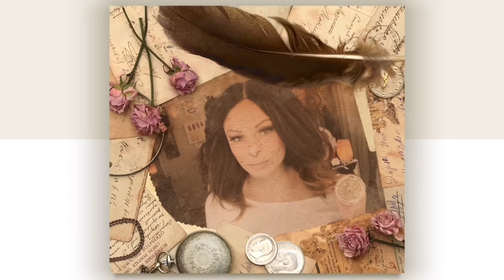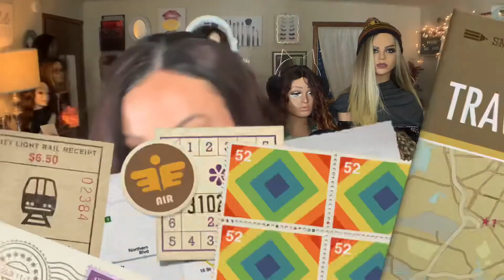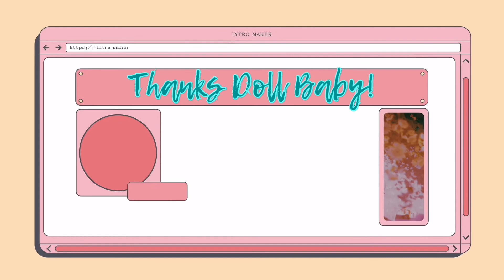Synthetic Hair Accessories HAUL | Hairdo | Wigs.com & Wigoutlet.com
I scooped up a bunch of synthetic hair accessories to do some styling videos with.  They are so cute and fun! I have a bunch of styling videos on the way!!

Jewelry: For the most part I wear my own handmade jewelry 😉 Anything you see in this video is one-of-a-kind and available for purchase.